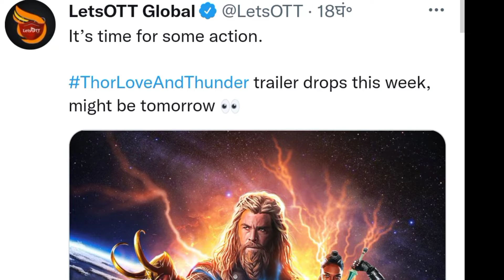Intizar Khatam thor love and thunder official trailer bass anne hi wala hai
SO WELCOME WATCHERS TO MOVIE MASALA.
Thor: Love and Thunder is an upcoming American superhero film based on the Marvel Comics character Thor, produced by Marvel Studios and distributed by Walt Disney Studios Motion Pictures. It is intended to be the direct sequel to Thor: Ragnarok (2017) and the 29th film in the Marvel Cinematic Universe (MCU). The film is directed by Taika Waititi, who co-wrote the screenplay with Jennifer Kaytin Robinson, and stars Chris Hemsworth as Thor, alongside Tessa Thompson, Natalie Portman, Christian Bale, Chris Pratt, Jaimie Alexander, Pom Klementieff, Dave Bautista, Karen Gillan, Sean Gunn, Jeff Goldblum, and Vin Diesel.
Scfi movie explained in hindi
Space adventure
Bollywood movie expalin
Movies review